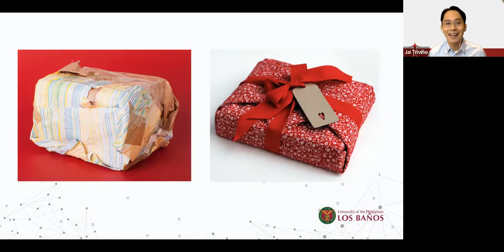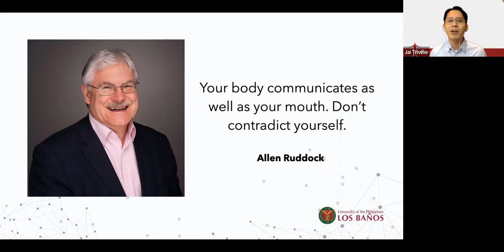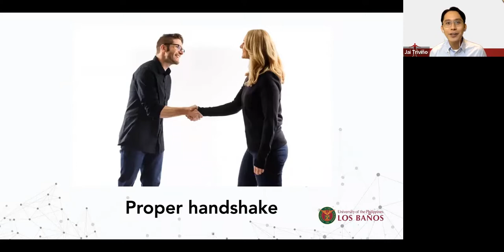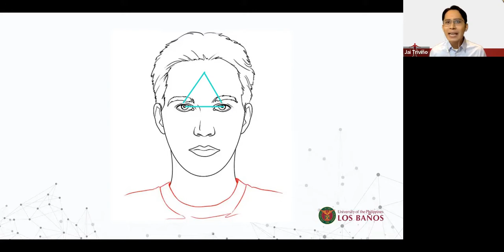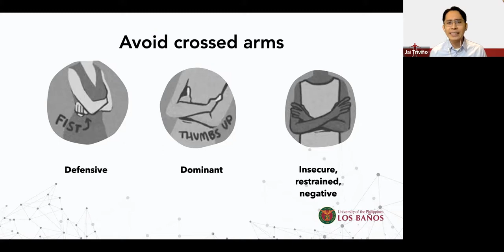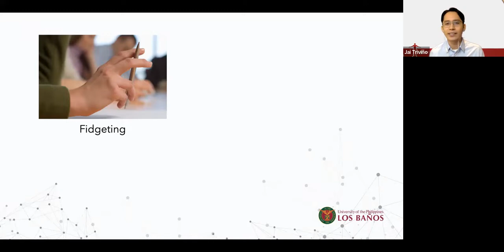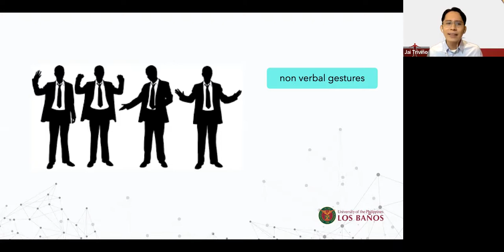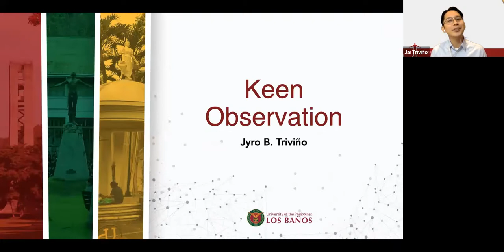Keen Observation - Core Coaching Skill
This short lecture is about keen observation in the context of performance coaching.